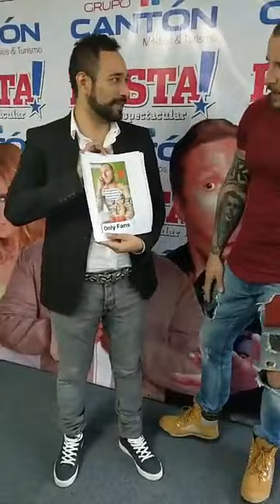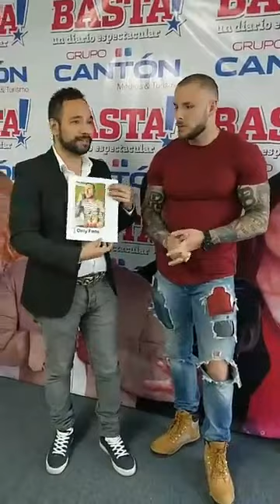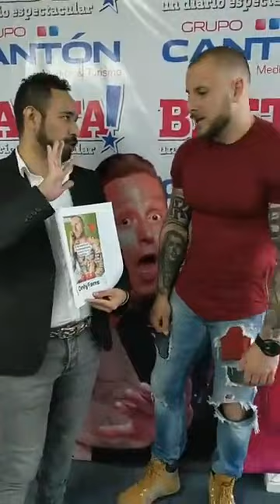Esteban Martínez de Super Shore de MTV en diariobasta.com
Te presentamos la entrevista Facebook Live que hicimos este 22 de noviembre de 2017.